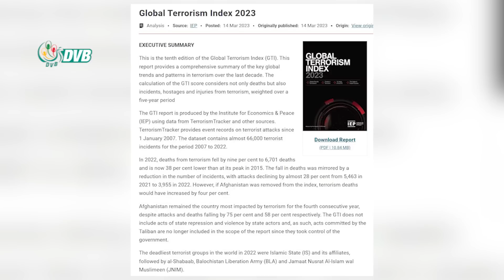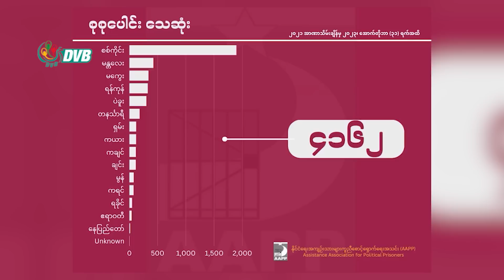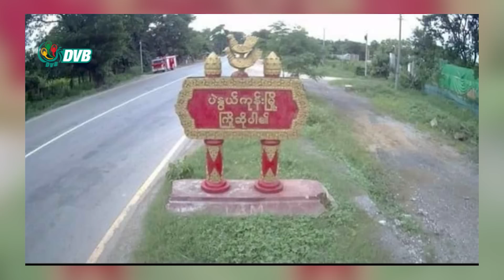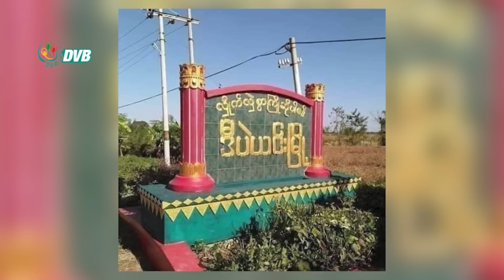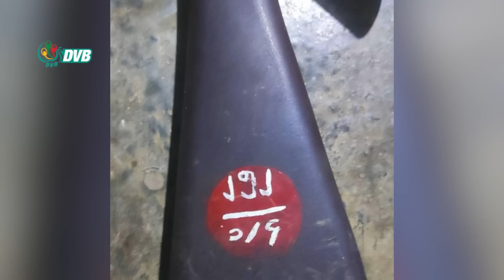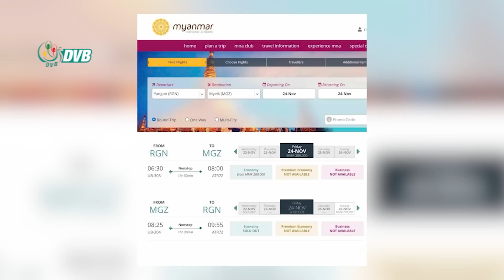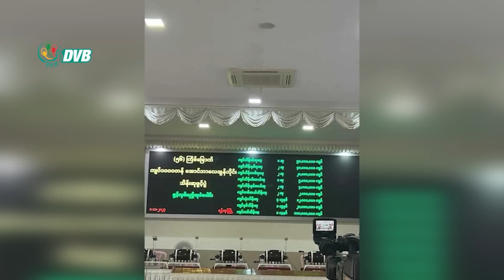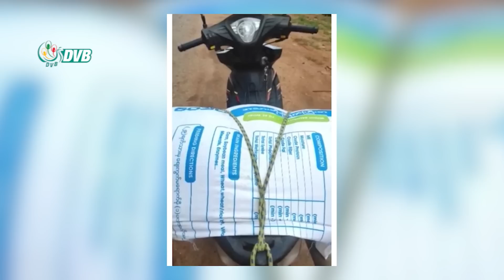DVB TV နေ့စဉ်သတင်း အနှစ်ချုပ် - Daily News Briefing (02.11.2023)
- ကမ္ဘာ့အကြမ်းဖက်မှုအမြင့်ဆုံး ၁၀ နိုင်ငံတွင် မြန်မာပါဝင်၊ အာဆီယံ၌ ထိပ်ဆုံးက ရပ်တည်။
- မန္တလေး-မုံရွာလမ်းနှင့် မန္တလေး-ရွှေဘိုလမ်းကို ညပိုင်းအသုံးမပြုရန် မေတ္တာရပ်ခံ။
- ရန်ကုန်တွင် ကန်စွန်းရွက်တစည်း ကျပ် ၁,၀၀၀ အထိ ဈေးတက်။